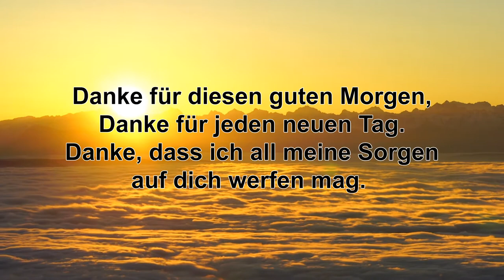Danke für diesen guten Morgen (Martin Gotthard Schneider) Kanon von und mit Heinrich Schöffel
Danke für diesen guten Morgen
Lied von Martin Gotthard Schneider - Kanon und Gesang Heinrich Schöffel